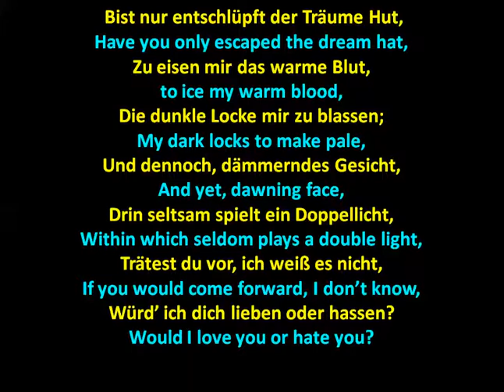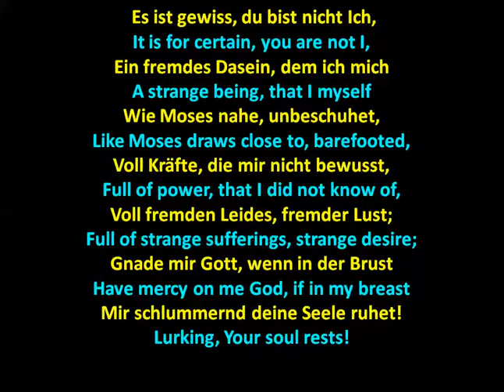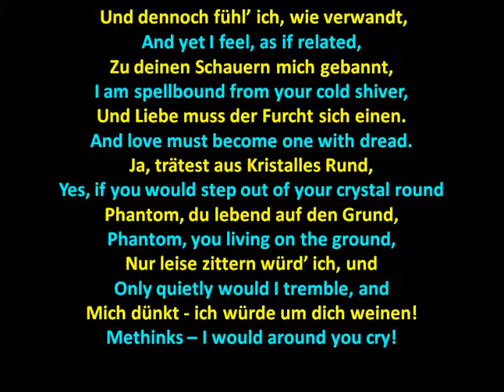Spiegelbild - Annette von Droste-Hülshoff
An English translation of a poem by Annette von Droste- Huelshoff called ,, das Spiegelbild"